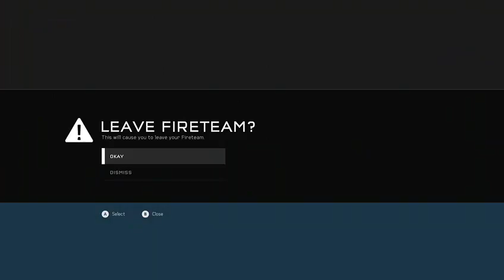Late Christmas special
Sorry about no audio forgot to turn mic on.So I was talking to my self like an idiot.Lol 😀